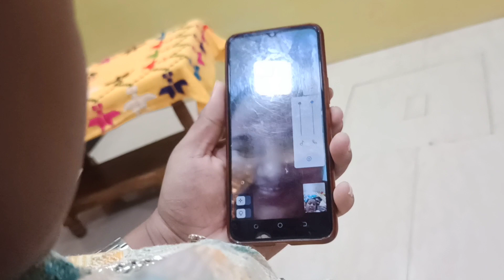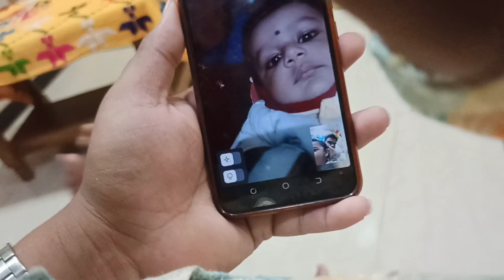Ansh Babu 5th Year Birthday🎂🥳Celebration Vlog ✌🏻|| Happy Birthday to you my dear son 😍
5th year birthday celebration vlog